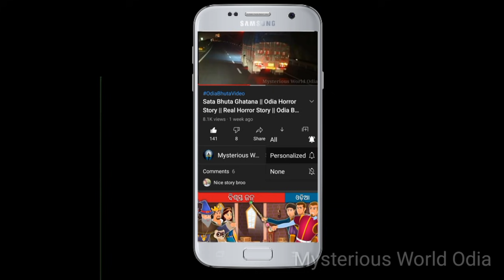ମଧୁବନପୁର ଗାଁର ଏକ ଅବିଶ୍ବସନୀୟ ଘଟଣା | Sata Bhuta Ghatana | Odia Horror Story | Odia Bhuta Gapa | Ep-62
Today in this Episode - 62  We will Talk About The Horror story of a Scary Village Road in Odia language.

Content writer, Video Editor &  Voice Over By :- Deepak Kumar